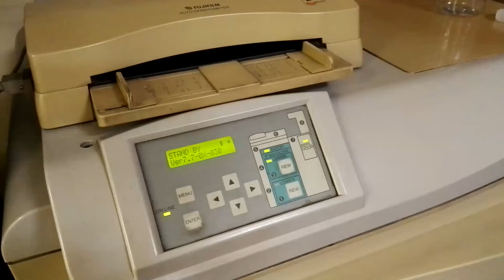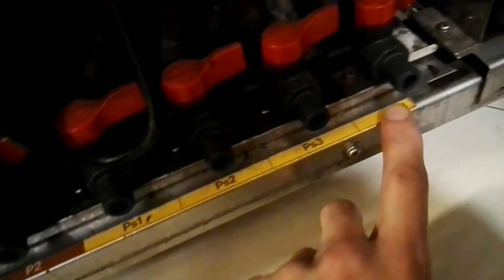Silver recowery from photo fixer.